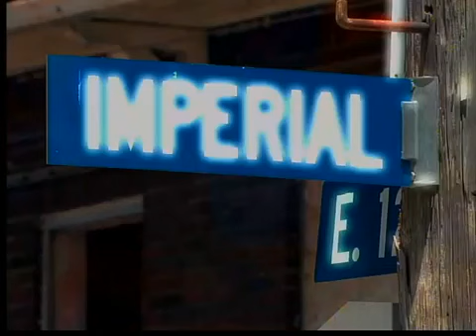Sowell anniversary triggers memories not soon forgotten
The trial of Anthony Sowell sees its first anniversary on Imperial Avenue